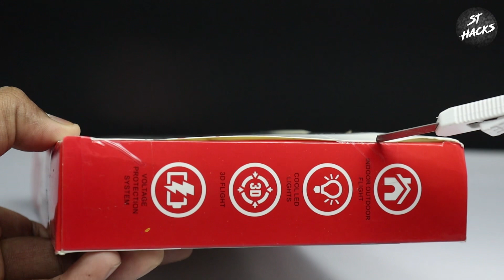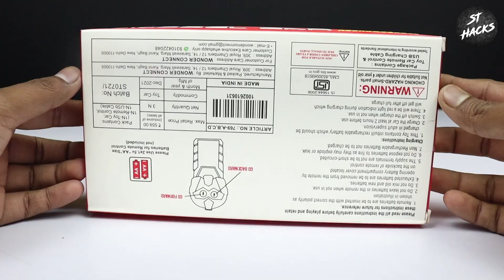Remote Control Rc Car Unboxing